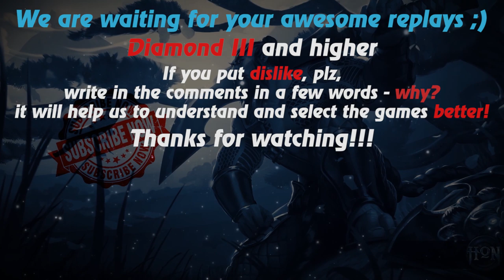HoN replays - The Gladiator - Rezhu` Diamond II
Watch a new hon replays by Replays HoN team about the Gladiator, who makes 21 kills & shows a good skills game

Game: heroes of newerth, hon
Version: 4.8.0
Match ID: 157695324